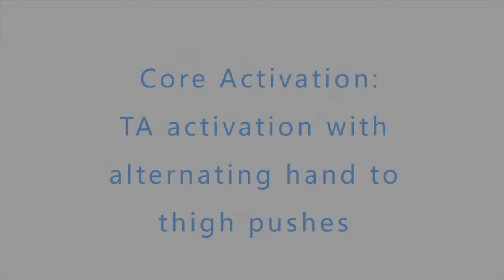TA Thigh Pushes Core Exercise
Transverse abdominis (TA) activation with alternating hand to thigh pushes:
Lie on your back with your knees bent up to protect your lumbar region. Draw in your TA. Bring one knee up toward your chest and push against this knee with your opposite palm. Hold this for 15 seconds as you continue to draw in your TA. Perform on the opposite side. Repeat for the required amount of reps and sets.